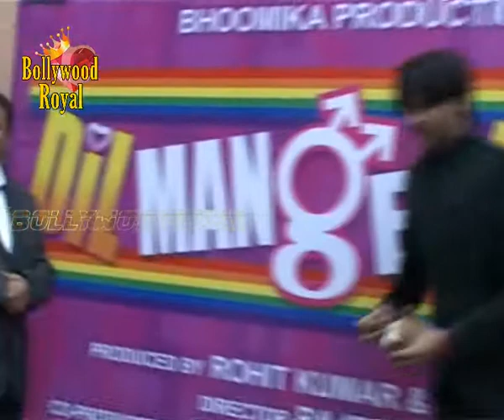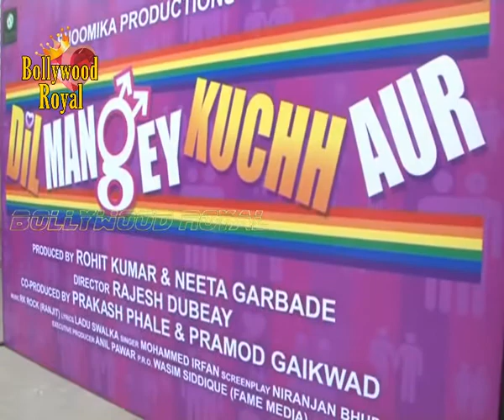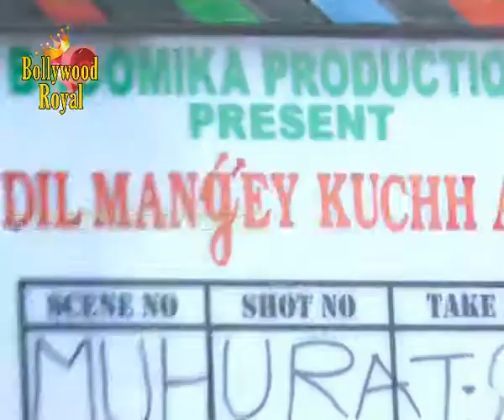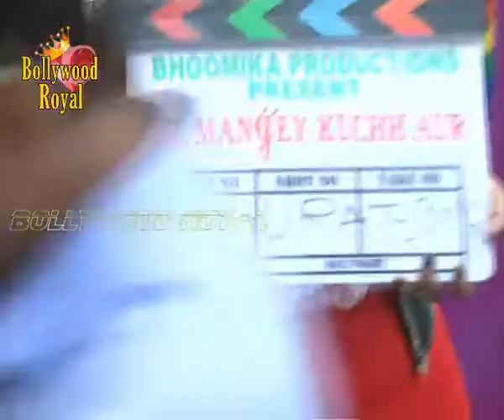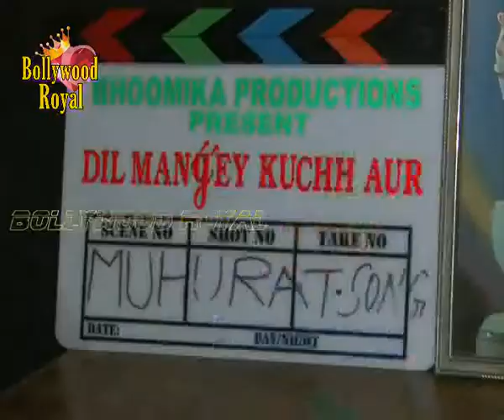Song recording of the film 'Dil Mange Kuchh Aur' 2